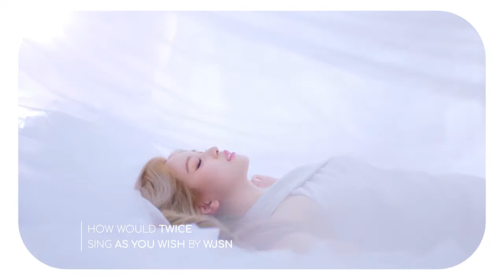how would twice sing as you wish by wjsn {requested}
this was requested by k-pop_office

If you want to make a request for a how would x sing or a line distribution you can leave it in the comments ^^ (though im a bit slow on the requests right now..)